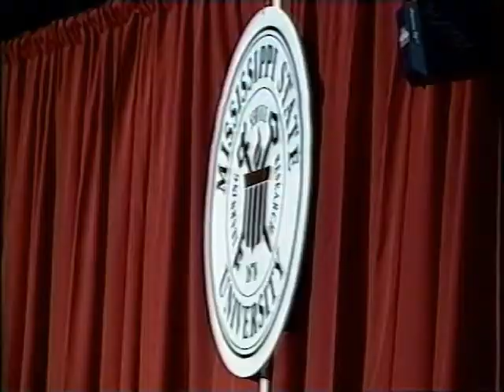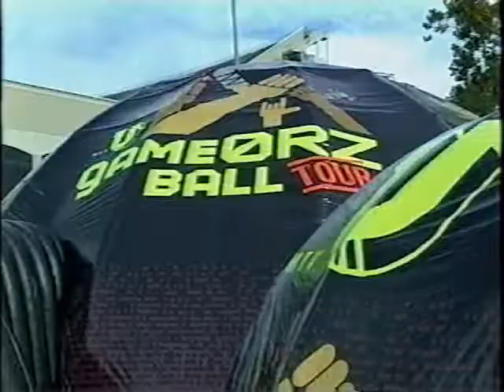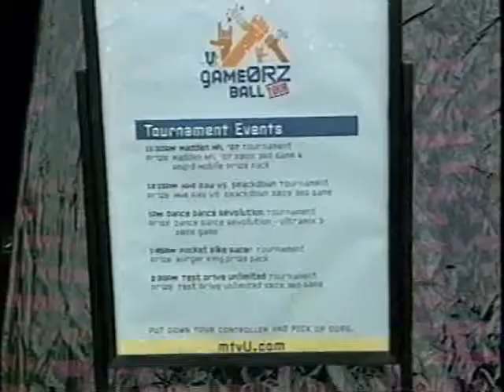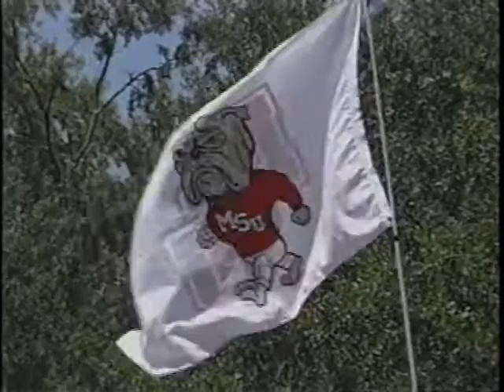Resume Tape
Resume Tape from my days at Take 30.